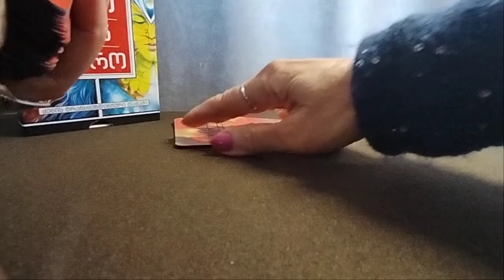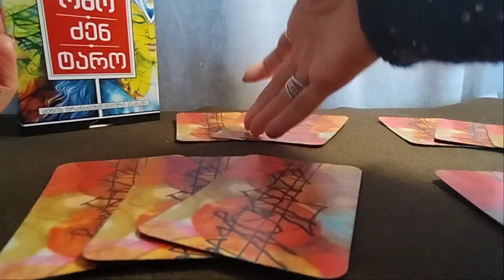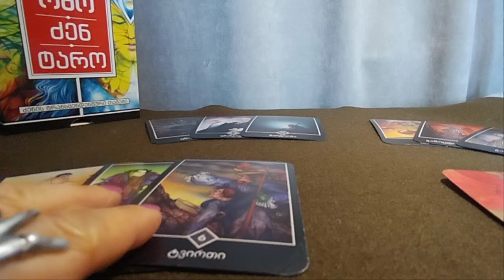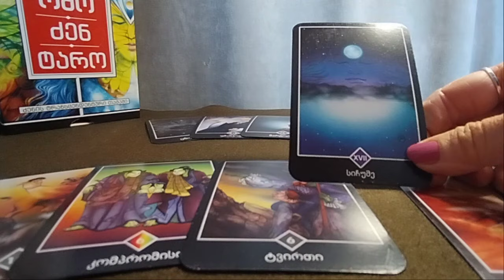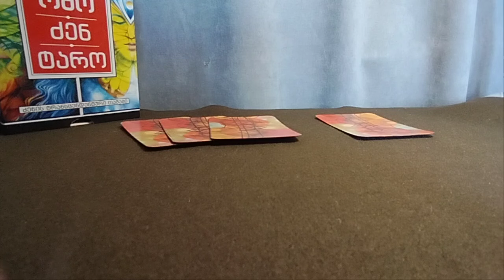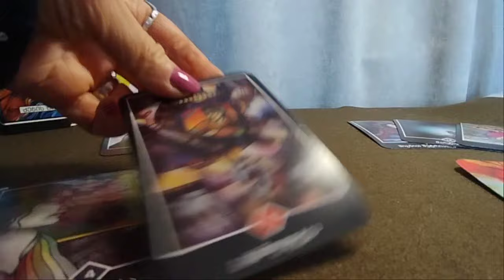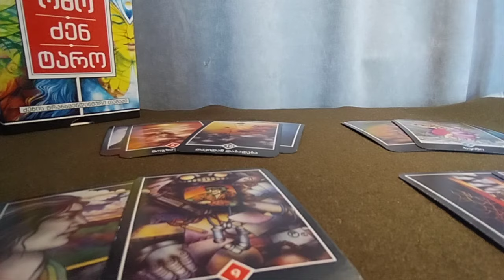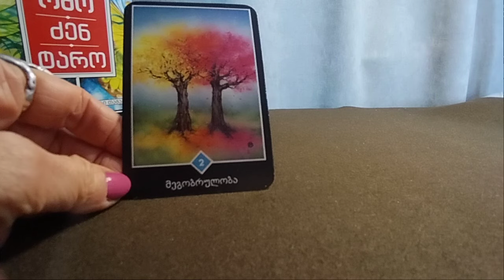უახლოესი ათი დღის პროგნოზი: პირადი, კარიერა...✨✨✨🃏🃏🃏✨✨✨